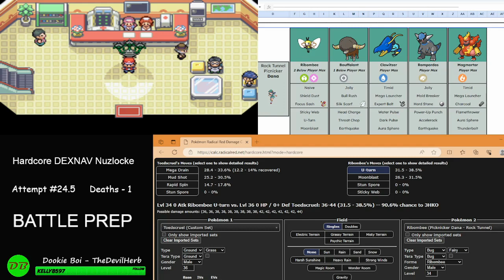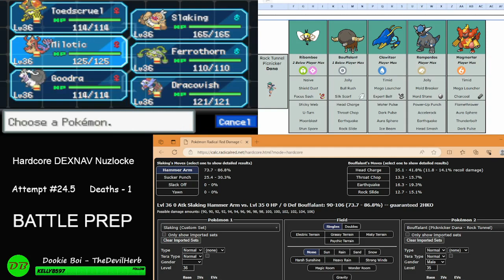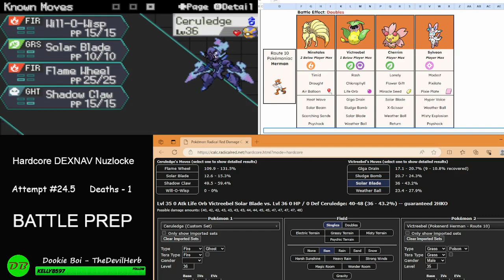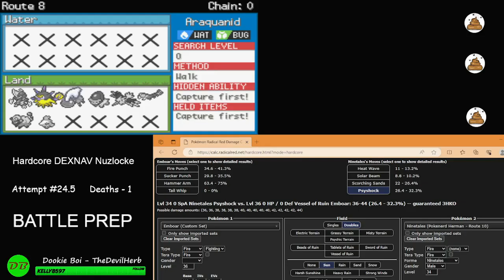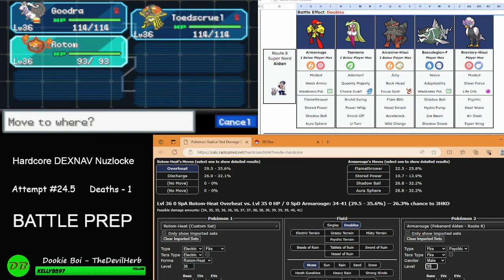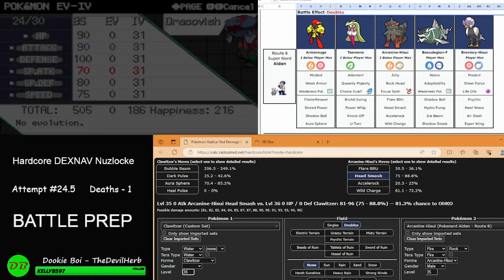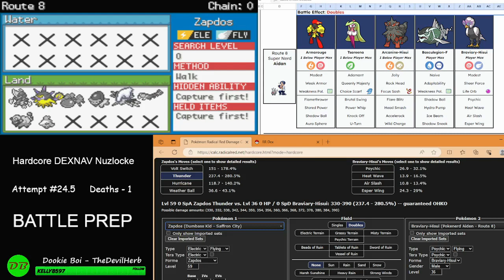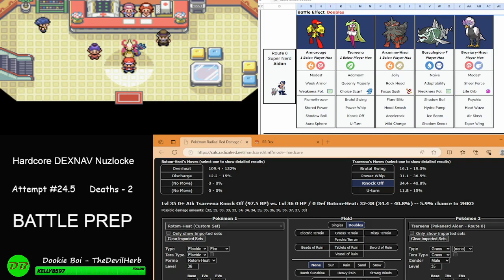I'm Starting to Believe - Radical Red 4.0 - Hardcore Randomizer Nuzlocke Part #52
What's up Dookies!

Today we start our brand-new adventure on Radical Red version 4.0, trying a Hardcore Randomizer Nuzlocke.
Where we randomize everything from encounter, abilities and even move sets.
Plus, we have to follow the basic rules of a Nuzlocke run. Should be a dookie time.

Today we continue our hardcore journey! How far will we go?? How many attempts will it take to beat Radical Red Hardcore??

Can we Dook on them Dookies? DOOOOOOOOKIE